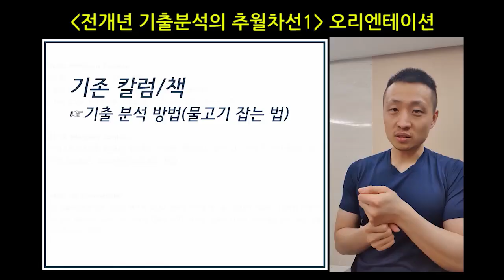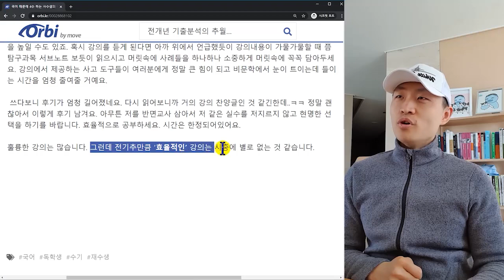[오르비 클래스] 15강 이상 공부한 학생들의 수강후기 1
물고기가 아니라 물고기 잡는 법을 알려주라는 말이 있습니다.
그런데 수험생에게는 해당되지 않는 말일 수 있습니다.
수험생에게는 시간이 가장 중요한 자원이기 때문입니다.
따라서 기출분석하는 방법을 배우는 것보다,
올바르게 기출분석을 했을 때 얻을 수 있는 ‘물고기’를 대량으로 공급해주는 것이 효율적입니다.

바로 이런 관점에서 ‘기출분석의 추월차선’ 강좌를 기획했습니다.

엄청난 양의 손질 생선을 떠먹여드리겠습니다.

기출분석의 추월차선1 - 1994학년도 1차 수능~2012학년도 수능